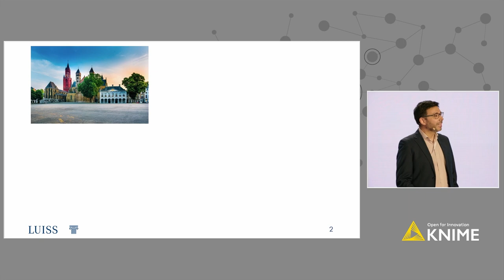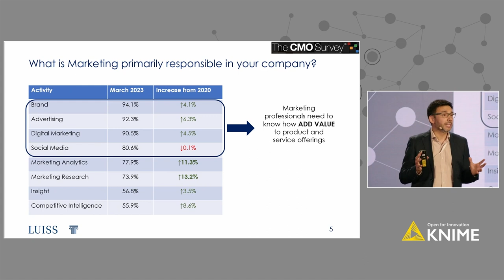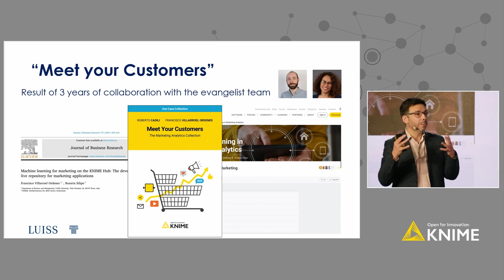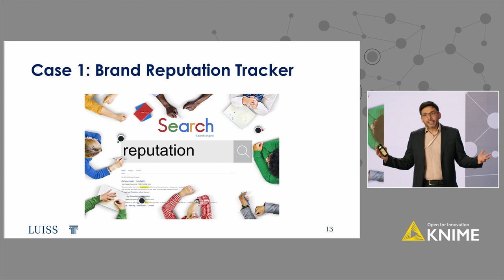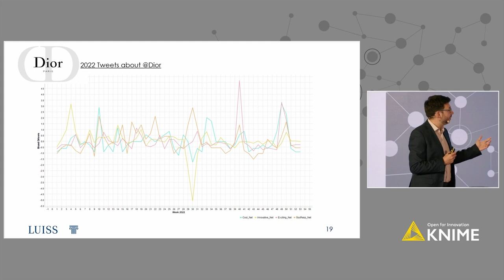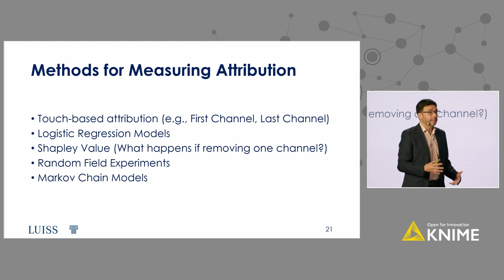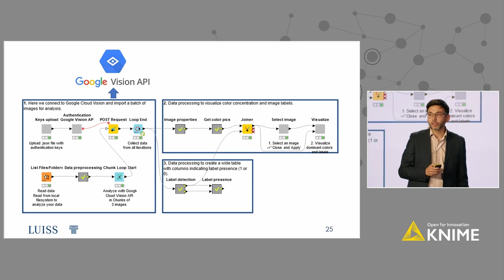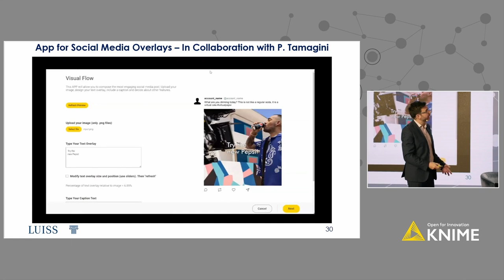Meet your Customers - Francisco Villarroel (Luiss Guido Carli)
Speaker: Francisco Villarroel (Luiss Guido Carli University)

Watch this video to see how modern customer analytics techniques enable you to better know and target customers. Learn techniques for search engine optimization, brand tracking, and customer touchpoint analysis. Find out how to improve decision-making with precise knowledge of brand perception and customer engagement.